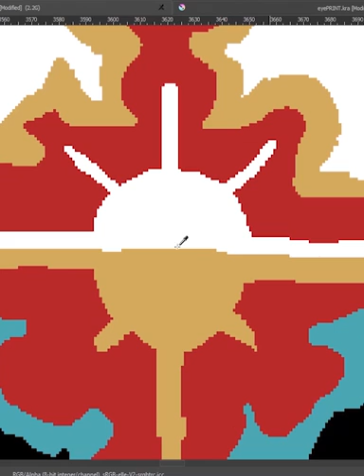Timelapse digital painting of a fractal halftone, by TAVIS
I wrote my own software to derive a color halftone from the Mandelbrot set, after which I spent over 100 hours painting on top of. This video documents a tiny portion of that work. Screenprints are available! To learn more check out this blog post which breaks down my whole process